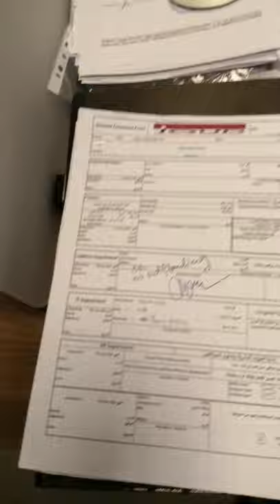Last working day in Joud Development Company. Jeddah K. S. A....